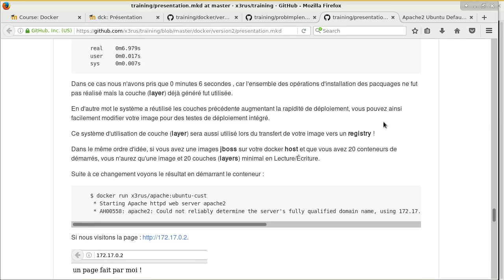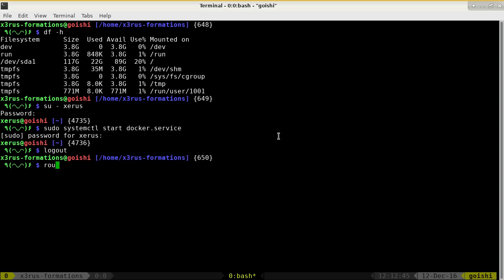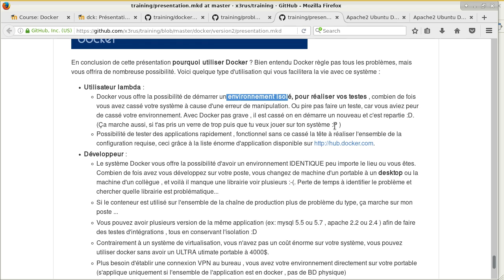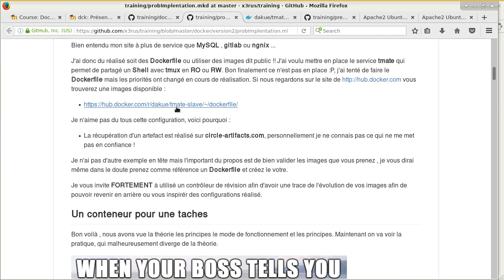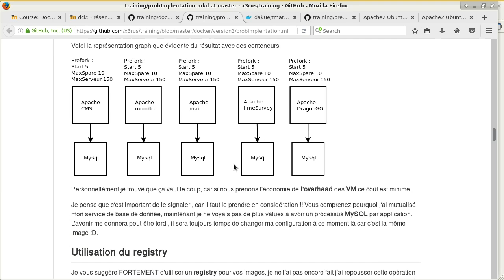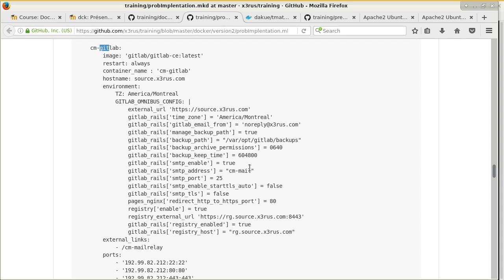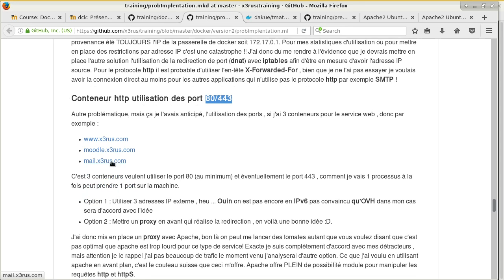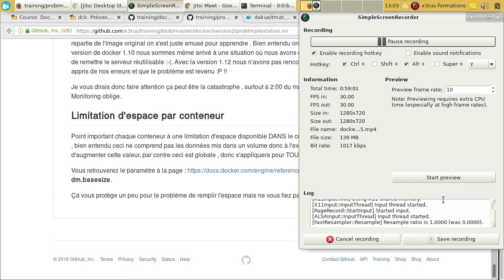Présentation Docker - seconde partie - Retour d'expérience mise en place ( 12 Décembre 2016)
Retour d'expérience lors de la mise en place de docker pour mon serveur Personnel. Les bon et moins bon coup :) , les problèmes et point à faire attention.